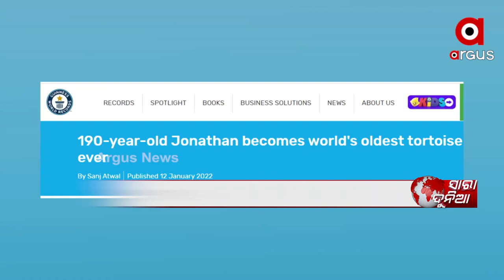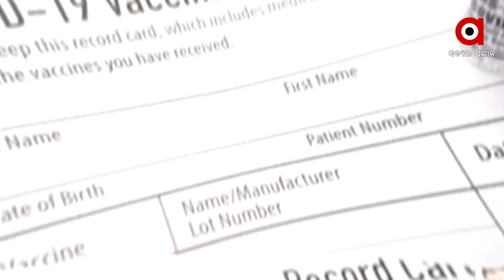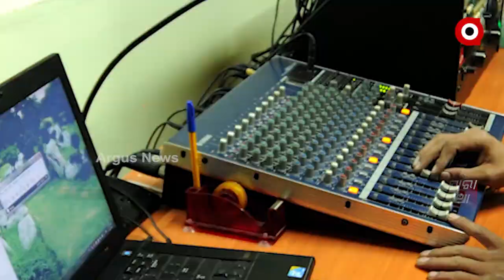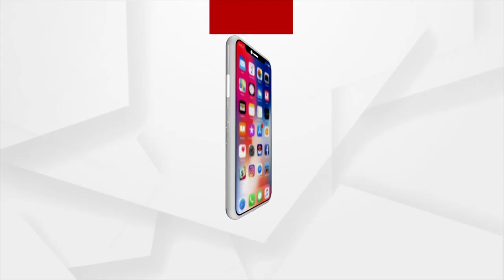sara dunia | 16 jan 2022 | Argus News